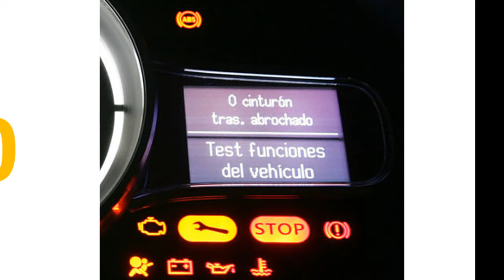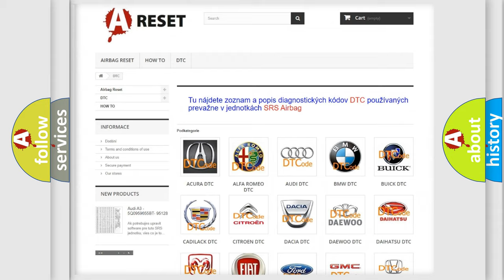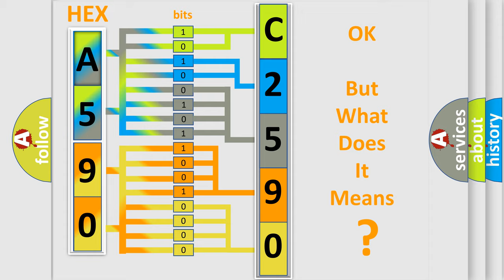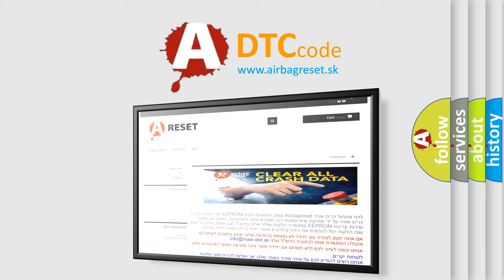DTC Alfa-Romeo C2590-27 Short Explanation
Contents:
0:21 Basic DTC analysis according to OBD2 protocol standard.
1:48 Insight into programming
2:58 A diagnostically understandable description of the Diagnostic Trouble Code
3:05 Basic error definition

Make:
Alfa Romeo
Code:
C2590-27
Definition:
Gas Pedal Gradient - Signal Rate Of Change Above Threshold
Description: